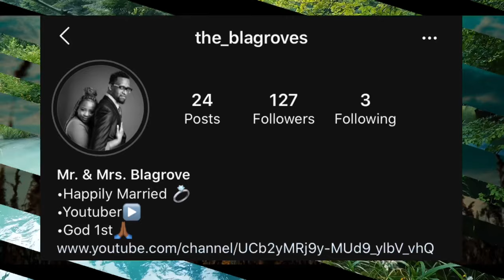Living Together Before Marriage 👀🤔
In this video we discuss why people get move in together before marriage.